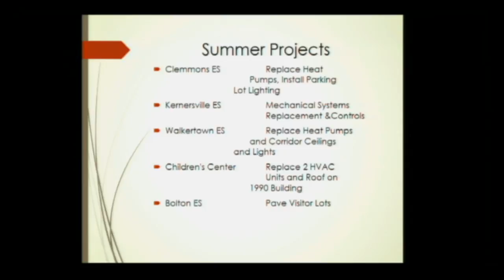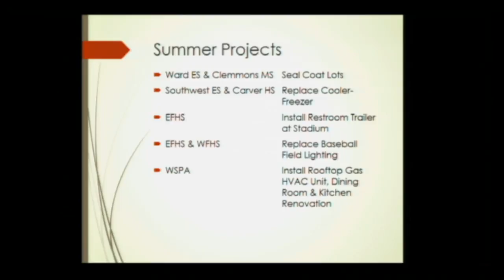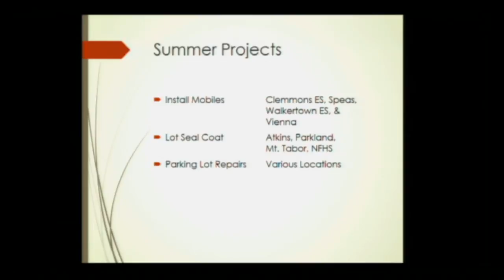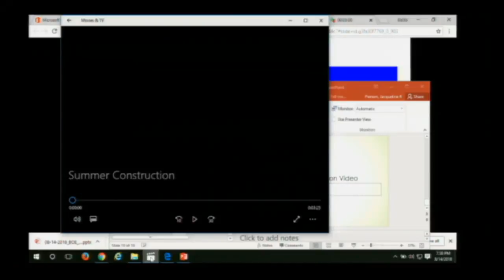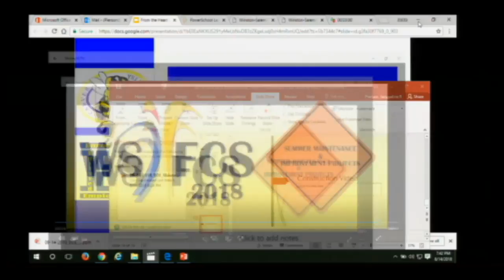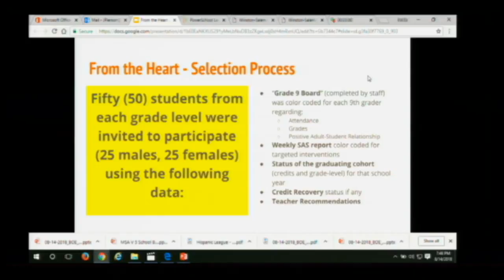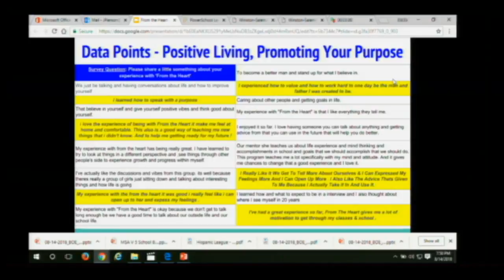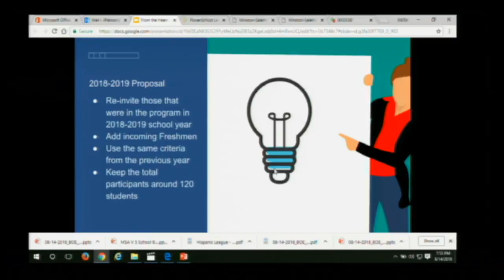Board of Education Meeting 8-14-2018